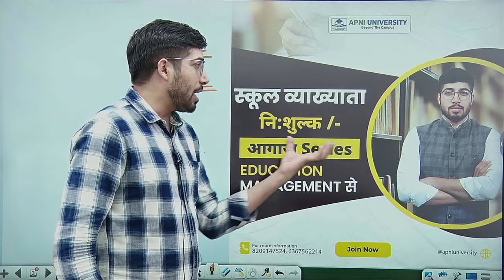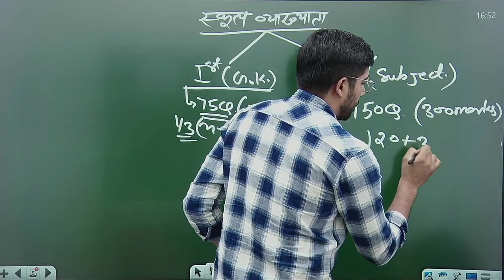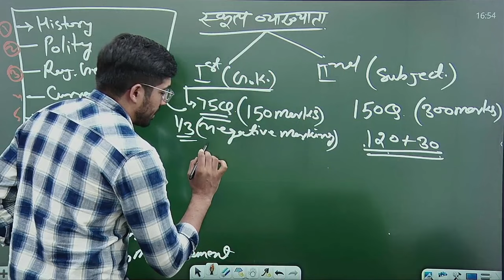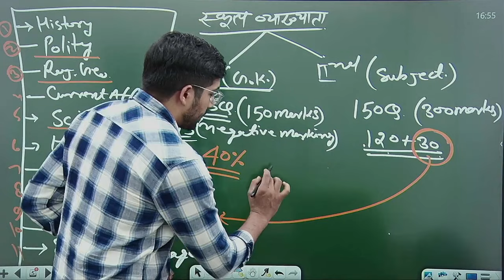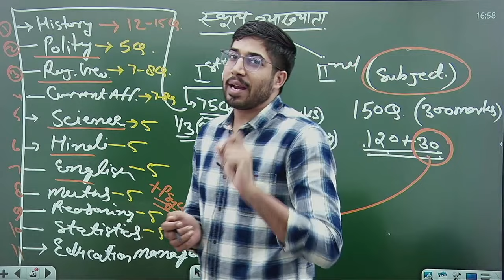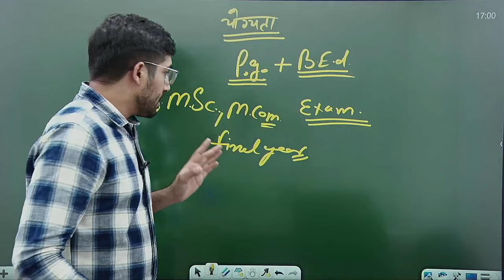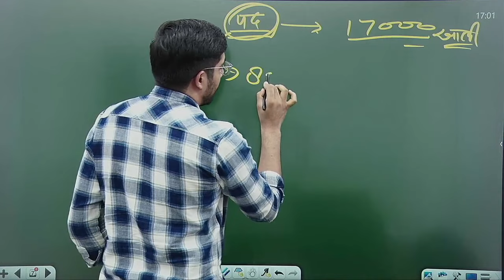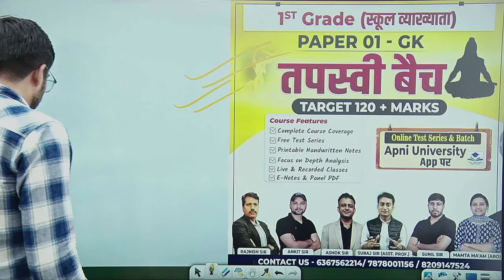1st Grade Vacancy 2024 | 1st Grade GK | 1st Grade Total Post | RPSC 1st Grade Strategy by Sunil Sir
🌍NET/JRF Asst. Prof. Exam 2023 Whats app Group👇 :-

RPSC 1st Grade | 1st grade | 1st grade syllabus | 1st grade classes | 1st grade gk | 1st grade gk syllabus in hindi | 1st grade gk cut off 2024 | 1st grade gk classes Sunil Sir | 1st grade gk paper 2024 |